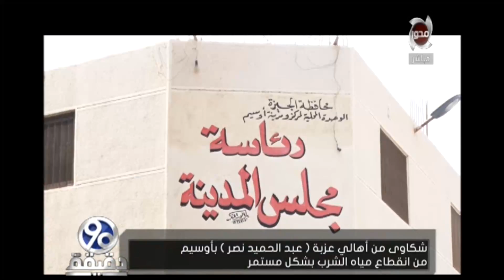90 دقيقة - تقرير .. شكاوي من أهالي "عزبة عبد الحميد نصر" بأوسيم من إنقطاع مياه الشرب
تقرير .. شكاوي من أهالي "عزبة عبد الحميد نصر" بأوسيم من إنقطاع مياه الشرب - 90 دقيقة
"برنامج 90 دقيقة، توك شو يهتم بمناقشة الأحداث الجارية السياسية والإجتماعية والإقتصادية في مصر والعالم، وتقديم التغطيات الخاصة، ويستضيف نخبة من الضيوف لتسليط الضوء على القضايا المختلفة.
يقدمه الدكتور محمد الباز، ويعرض يومياً في تمام الساعة 9:00 مساءً.